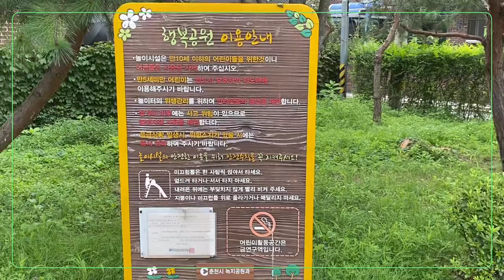남춘천 - 행복공원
2020.9.6
아이폰11로 촬영
VLLO 편집